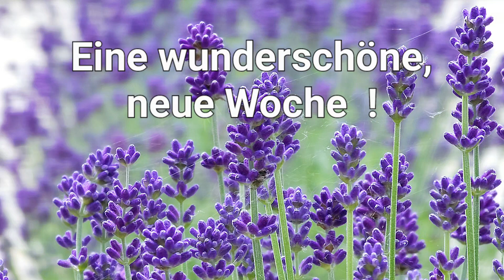Eine wunderschöne, neue Woche !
Kleines Grußvideo mit blauer Lavendelblüte, für WhatsApp und E-Mails